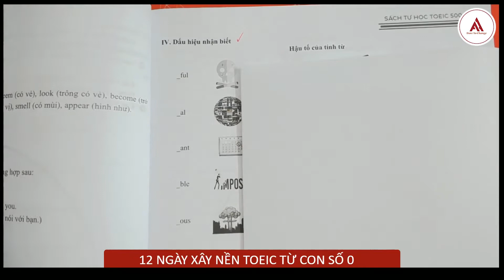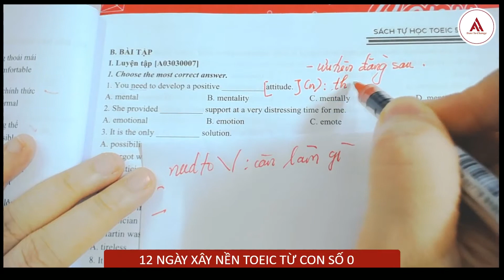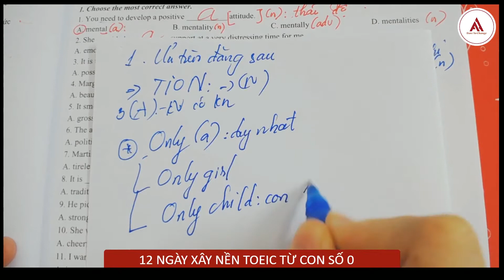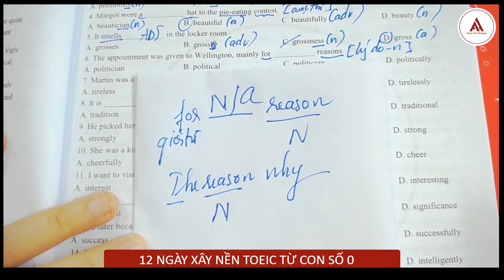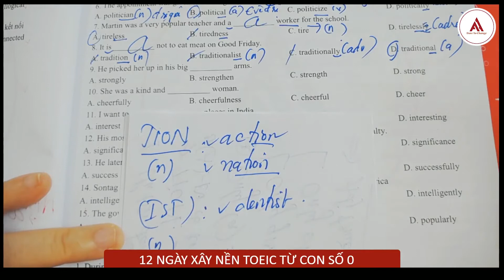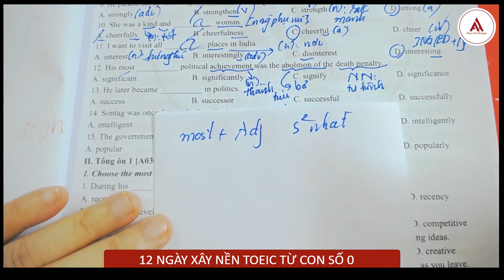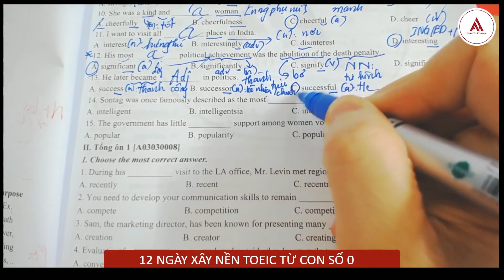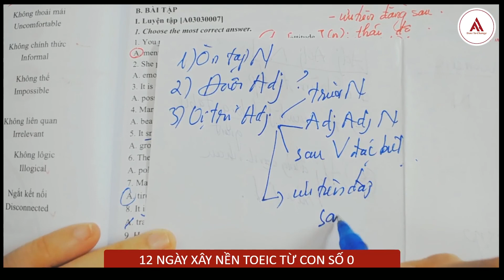12 NGÀY CÀY TOEIC 500+ | DAY 2: TÍNH TỪ